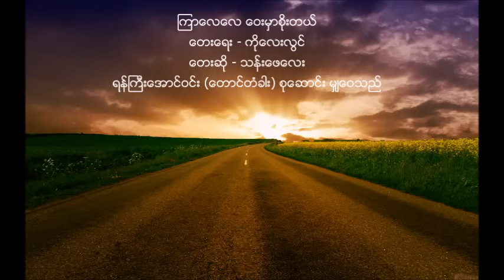ၾကာေလေလ ေ၀းမွာစိုးတယ္ - သန္းေဖေလး